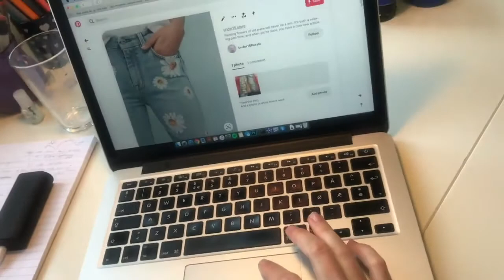Gi buksa en tatovering